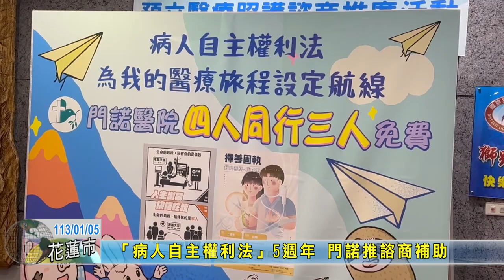20240105 02 「病人自主權利法」5週年 門諾推諮商補助